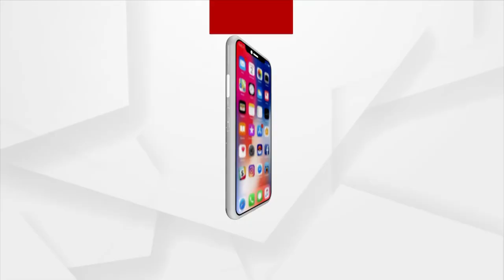Sweta Death Case: Whatsapp Chats Between Sweta and Soumayjeet's Mother Goes Viral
Whatsapp Chats Between Sweta and Soumayjeet's Mother Goes Viral.